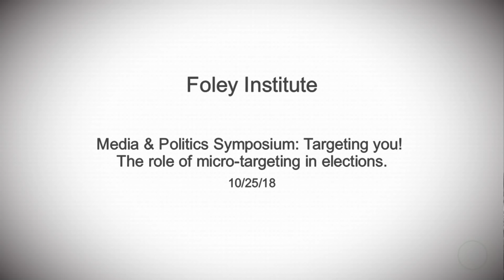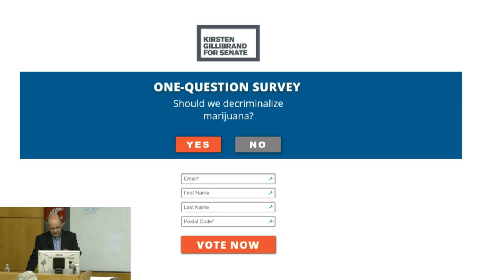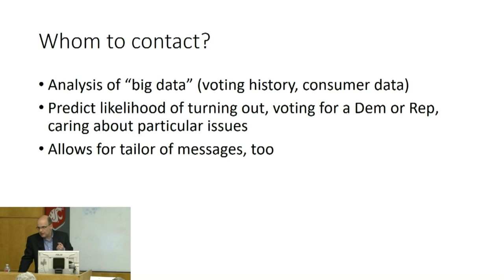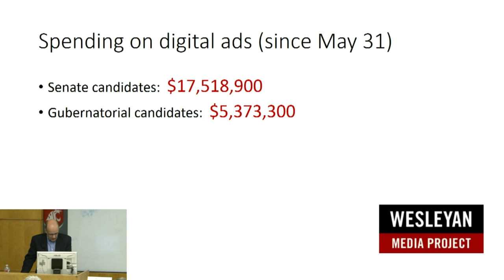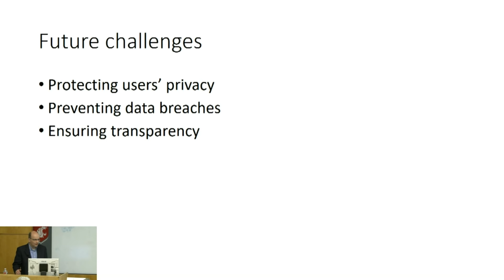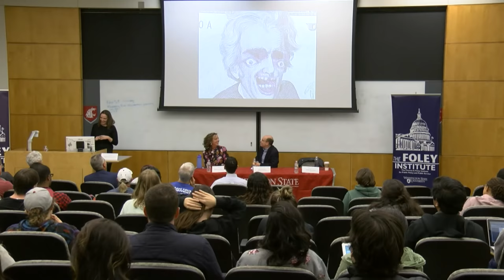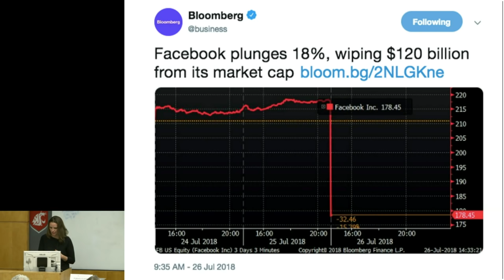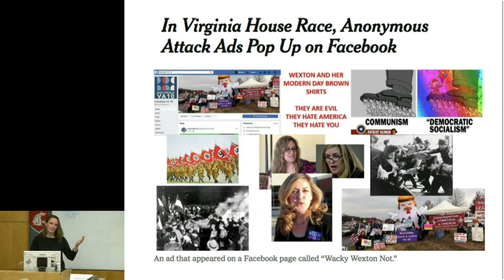Media & Politics Symposium: Targeting you! The role of micro-targeting in elections.